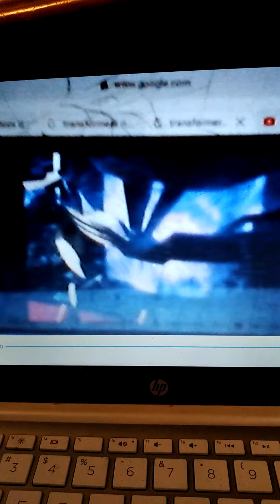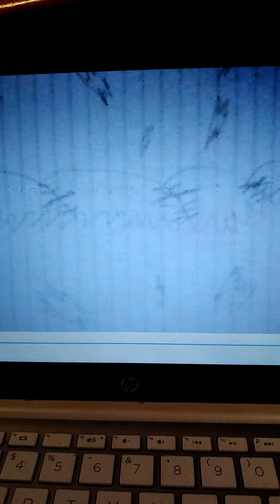transformers godzilla miko transformation part 2